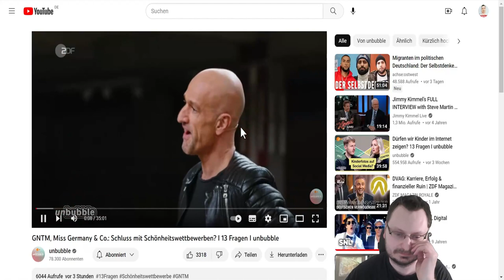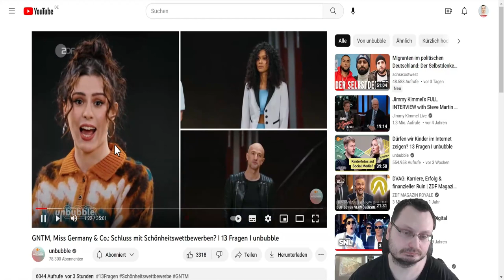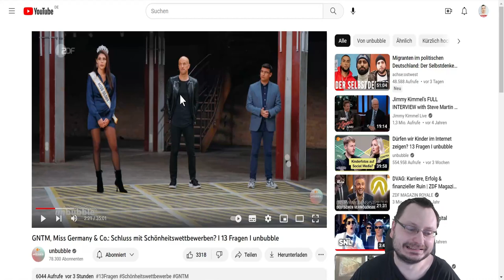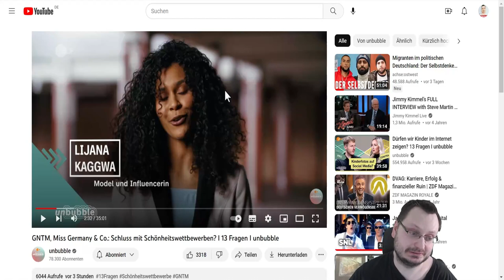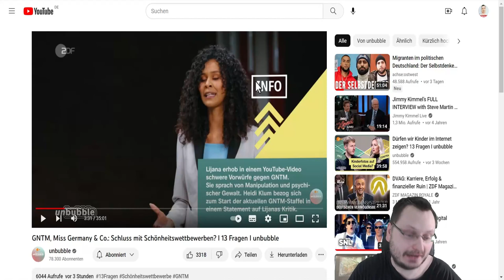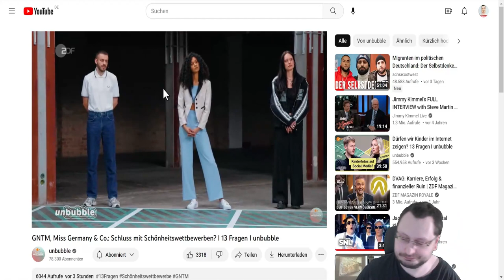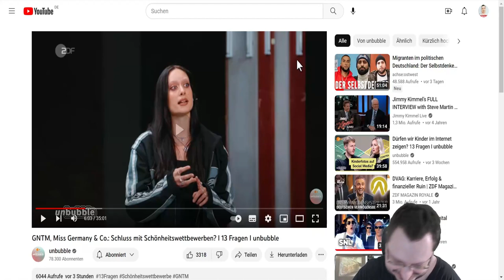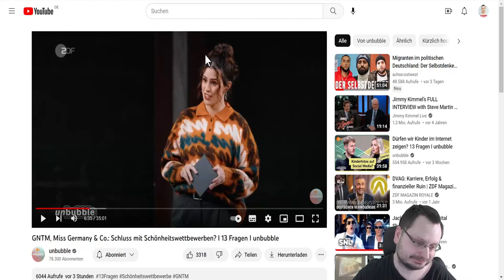Reaktion auf - Schluss mit Schönheitswettbewerben - 13 Fragen unbubble. Teil 1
INHALTSVERZEICHNIS
           VORWORT
Ja, und schon wieder ein neues Reaktionsvideo, und diesmal zum Thema Models und Co. und das in drei Teilen.

Da das ZDF so einseitig ist und die Leute, die eingeladen wurden, leider auch, muss der polnische Jude das in drei Teilen machen.

Hier geht es zum Originalvideo von ZDF unbubble 😉🙂.

Gemäß § 51 Zitate UrhG natürlich!